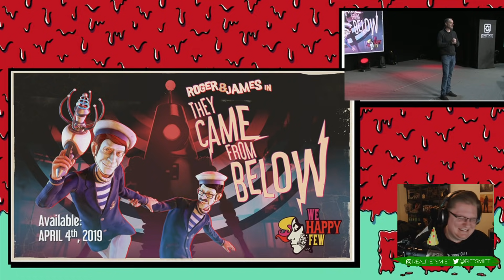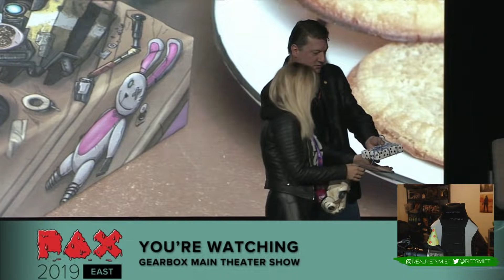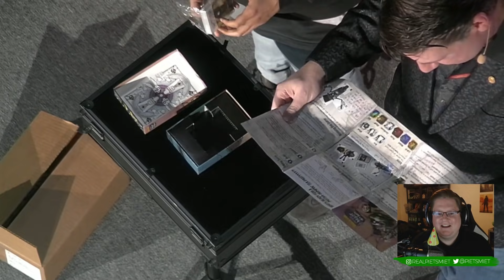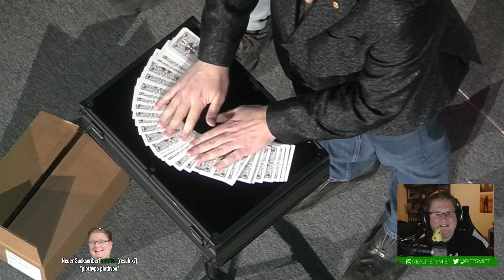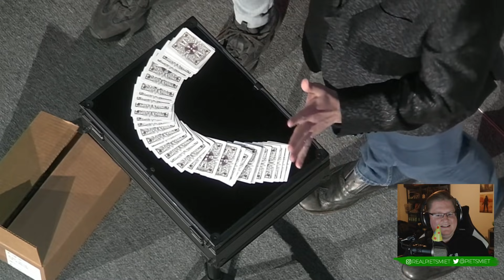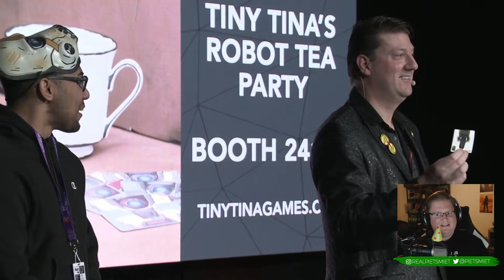React: Die lustigste PK ever! (Gearbox PAX Keynote Borderlands 3)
Gestern, auf meinem Geburtstag, lief die verrückteste PK ever und wir waren live dabei!

Zum kompletten Live-Stream mit Gearbox Pax Keynote und Borderlands 3-Ankündigung.